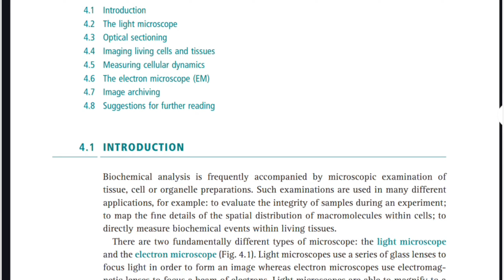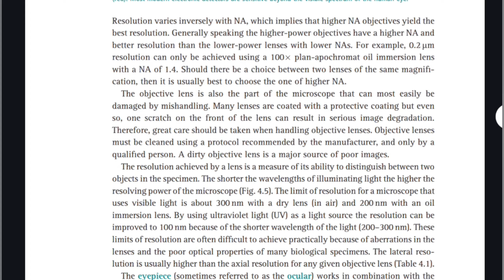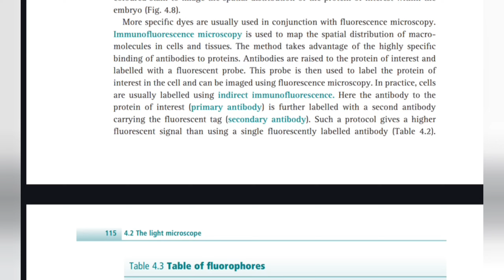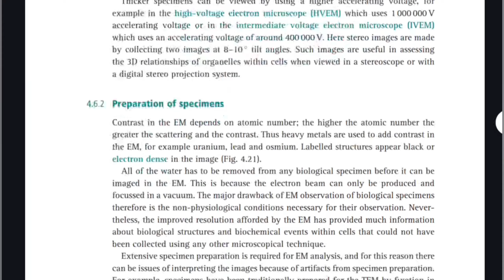Microscopy notes in English for MSC zoology and BSC